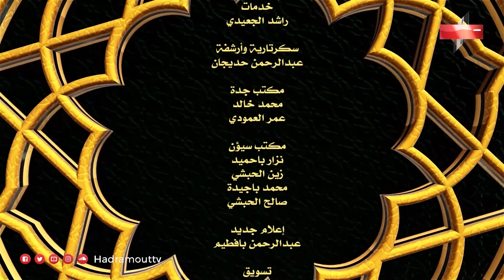أهل الذكر - الحلقة الرابعة مع فضيلة الشيخ صالح الشرفي